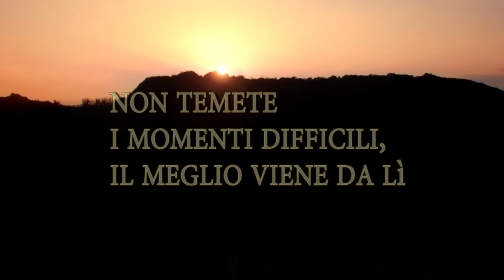Antikytherawatch's Bravery. Without Fear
Ogni obiettivo è raggiungibile solo con delle fatiche ed con la fatica si raggiungono gli obiettivi. NON TEMETE !